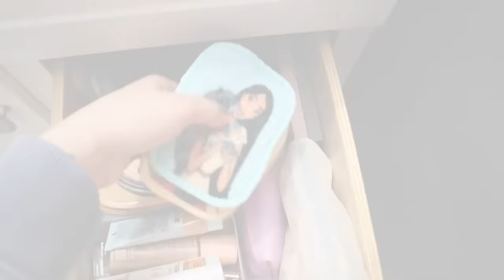CLEANING MY HOUSE until I feel better | CLEAN WITH ME | CLEANING THERAPY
This is one of those cleaning videos that feels less like cleaning motivation, and more like a therapy session. I'm cleaning my house until I feel better, trying to manage my anxiety, depression, and overstimulation in a productive way, and doing the one thing that feels like it's currently within my control...clean up my house. If you're feeling like you can relate, then Clean with Me.
Megan | Loving Life as Megan

Duvet Cover
Knit Throw
Checkered Rug
Disney Princess Makeup Erasers
Mickey & Friends Makeup Erasers

All recommended products are ones that I love, use and enjoy in my real every day life.  This does not cost you more money in any way, it only supports my channel.  I appreciate your love and support so very much! *